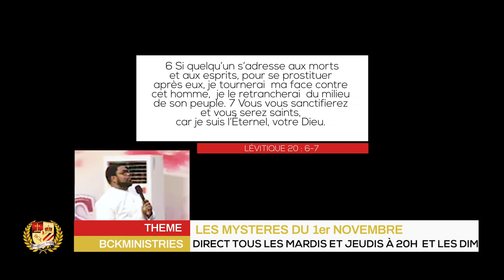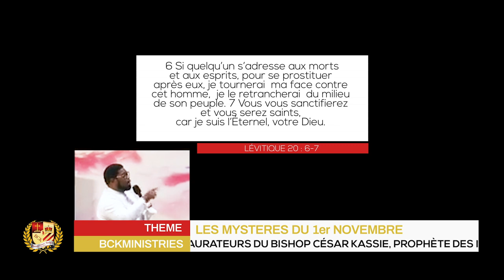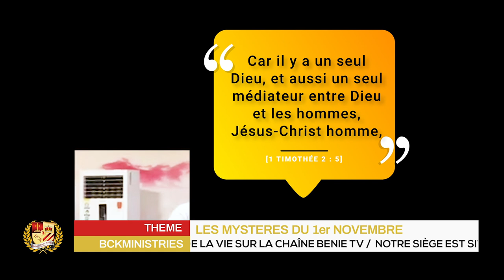LES MYSTERES DU 1er NOVEMBRE